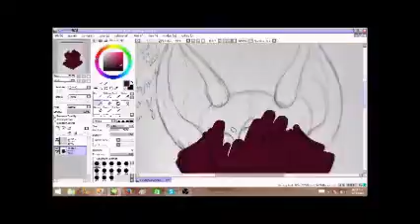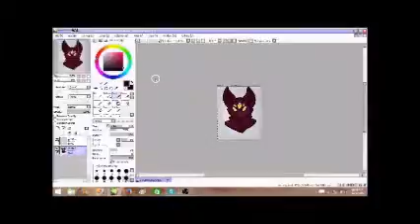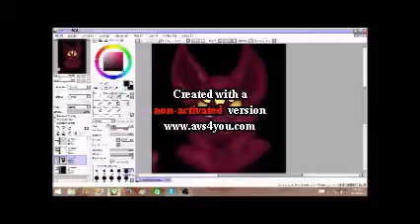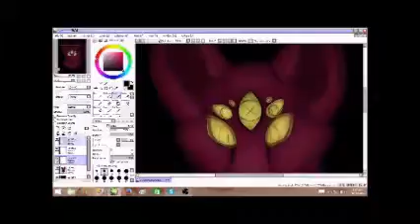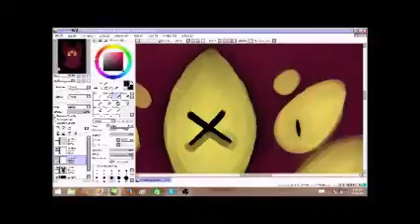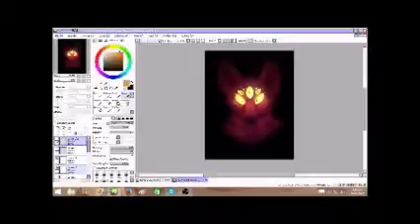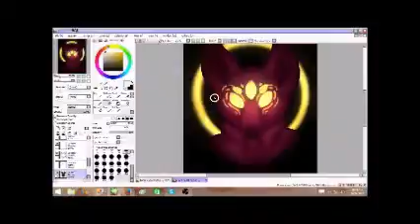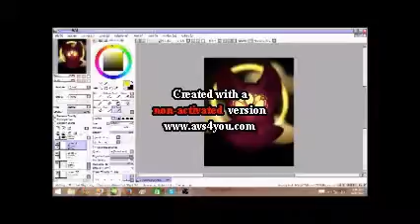Eyed Beast Speed Paint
My first speed paint of a hound thing I did. Sorry for no music, I had some but it just wasn't working -3-